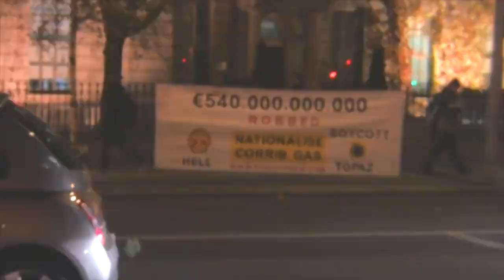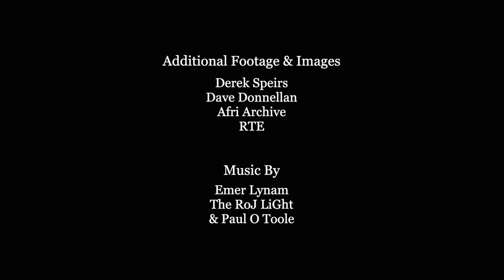REMEMBERING OUR PATRON : Archbishop Desmond Tutu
Afri is saddened by the passing of our patron Archbishop Desmond Tutu. We first invited him to Ireland in 1982 and he was refused a travel permit by the apartheid government. We invited him again in 1984, his first time in Ireland, and he became our patron and a loyal friend.  We have many memories of Desmond Tutu's visits to Ireland and his fearless support for numerous causes. Meeting the Dunnes Stores strikers on his way to receive Nobel Peace Prize in Oslo changed the perception of the struggle against apartheid & helped make it an international issue. We recall his calls for a national and international investigation into the assault on north Mayo farmer Willie Corduff. He was a giant for peace and justice in the world and will be dearly missed. We are comforted in the knowledge that his message, legacy & spirit lives on. R.I.P.